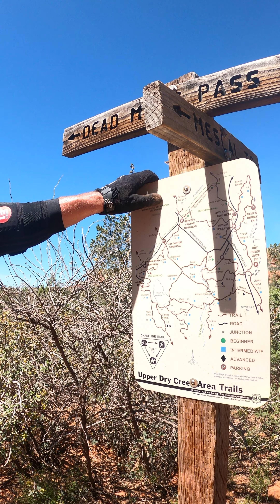Sedona MTB | Day1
First time in Sedona, AZ. Taking in the views and taking it easy on the first day as there will be even more epic adventures next day.